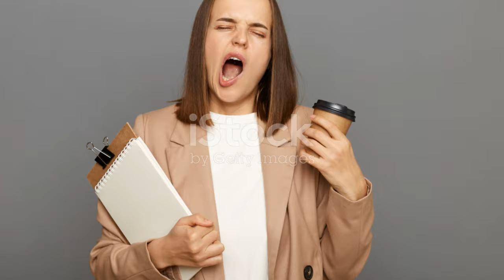📅 Detroit Highlights: Sports, Politics, and Entertainment Recap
https

hlights: Football Thrills, Legal Dramas & More! by W's Workspace

OUTLINE:

00:00:00 A Day in the D
00:00:50 Eriksen's Europa League Agony
00:04:57 Chrisley’s Legal Woes Continue
00:08:34 LaLiga Action Heats Up
00:11:46 That’s all, folks!